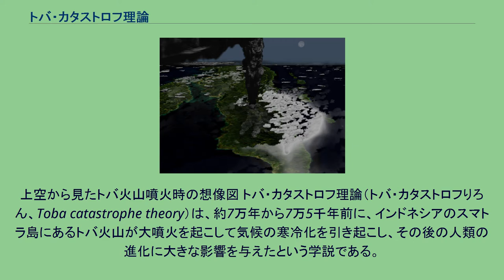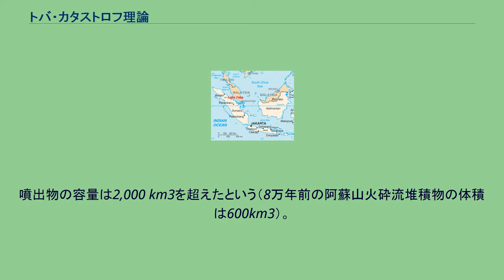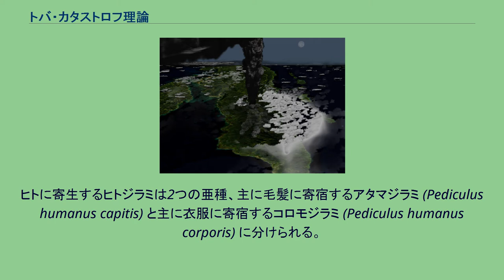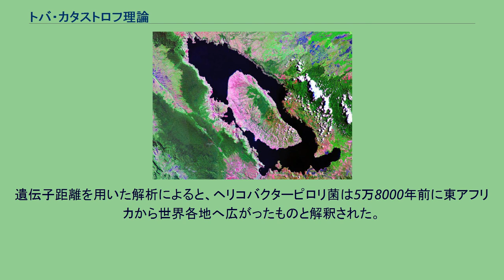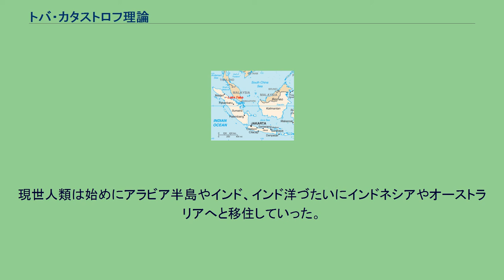トバ・カタストロフ理論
上空から見たトバ火山噴火時の想像図 トバ・カタストロフ理論（トバ・カタストロフりろん、Toba catastrophe theory）は、約7万年から7万5千年前に、インドネシアのスマトラ島にあるトバ火山が大噴火を起こして気候の寒冷化を引き起こし、その後の人類の進化に大きな影響を与えたという学説である。
地質学・古人類学の分野では、火山の噴火とその後の気候変動を指してトバ事変 (Toba event) と呼ぶ。
人類の進化におけるボトルネック効果の例を示す学説として言及されることが多い。
この学説は1998年にイリノイ大学のStanley H. Ambrose教授によって唱えられた。
トバ火山の位置。
ランドサットの画像。
湖中央の島はトバ・カルデラの中央火口丘である。
今から7万-7万5000年前、トバ火山が火山爆発指数でカテゴリー8の大規模な噴火を起こした。
この噴火で放出されたエネルギーはTNT火薬1ギガトン分、1980年のセント・ヘレンズ山の噴火のおよそ3000倍の規模に相当する。
この噴火の規模は過去10万年の間で最大であった。
噴出物の容量は2,000 km3を超えたという（8万年前の阿蘇山火砕流堆積物の体積は600km3）。
トバ・カタストロフ理論によれば、大気中に巻き上げられた大量の火山灰が日光を遮断し、地球の気温は平均5℃も低下し、劇的な寒冷化はおよそ6000年間続いたとされる。
その後も気候は断続的に寒冷化するようになり、地球はヴュルム氷期へと突入する。
この時期まで生存していたホモ属の傍系の種（ホモ・エルガステル、ホモ・エレクトゥスなど）は絶滅した。
トバ事変の後まで生き残ったホモ属は、ネアンデルタール人とヒトのみである（ネアンデルタール人と姉妹関係にあたる系統であるデニソワ人がアジアでは生き残っていたことが近年確認されている）。
現世人類もトバ事変の気候変動によって総人口が1万人にまで激減したという。
いくつかの地質学的証拠から、トバ・カタストロフ理論は支持されている。
トバ火山噴火による火山灰は、東南アジア・南アジアを中心に厚く降り積もった。
ベンガル湾を越えたインド・パキスタンでは、トバ火山由来のものとされる約7万年前の火山灰が2mもの層厚で堆積している。
グリーンランドの氷床コアの酸素同位体比からはこの時期の急激な気候の寒冷化が推定されている。
これは北半球で気候の寒冷化が生じた証拠とされている。
一方、南極の氷床コアにはこの気候変動は記録されていない。
かろうじて生き残った現世人類も人口減少によってボトルネック効果が生じ、その遺伝的多様性はほぼ失われた。
現在、人類の総人口は76億人にも達するが、遺伝学的に見て、現世人類の個体数に比して遺伝的特徴が均質であるのは、トバ事変のボトルネック効果による影響であるという。
遺伝子の解析によれば、現世人類は極めて少ない人口（1000組-1万組ほどの夫婦）から進化したことが想定されている。
遺伝子変化の平均速度から推定された人口の極小時期はトバ事変の時期と一致する。
この学説は6万年前に生きていた“Y染色体アダム”や14万年前に生きていた“ミトコンドリア・イヴ”を想定した学説とは矛盾しない。
また、現世人類の各系統が200万年〜6万年の時期に分岐したことを示している現世人類の遺伝子の解析結果もトバ・カタストロフ理論とは矛盾しない。
なぜならば、トバ・カタスロトフ理論は総人口が数組の夫婦まで減少したという学説ではなく、そこまで凄まじいボトル・ネック現象を想定している訳ではないからである。
現世人類の遺伝的多様性はトバ事変によって、現世人類の人口が一度減少したことを示唆する。
一方で、近年の考古学的研究によれば、インドのとある遺跡では現世人類はほぼ無傷でトバ事変前後の年代を生き抜いているという結果も提出されている。
また、衣服の起源をトバ事変に関連づける向きもある。
ヒトに寄生するヒトジラミは2つの亜種、主に毛髪に寄宿するアタマジラミ (Pediculus humanus capitis) と主に衣服に寄宿するコロモジラミ (Pediculus humanus corporis) に分けられる。
近年の遺伝子の研究からこの2亜種が分化したのはおよそ7万年前であることが分かっている。
つまり、およそ7万年前にヒトが衣服を着るようになり、新しい寄宿環境に応じてコロモジラミが分化したと解釈される。
そこで研究者らは、時期的に一致すること...